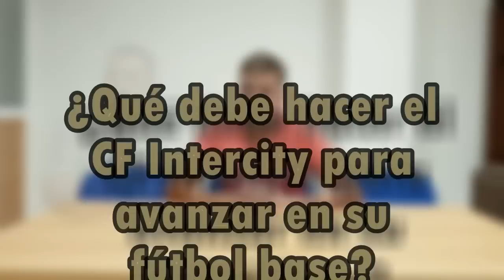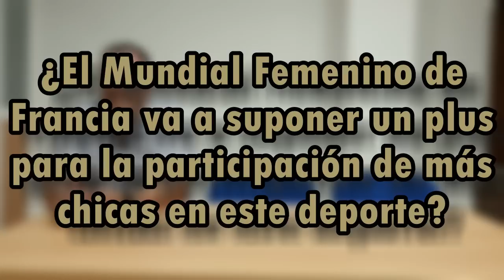¡Coordinadores del Fútbol Base del CF Intercity! - David Caelles, Pablo García y Ángel Jiménez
Conoce a los nuevos coordinadores del fútbol base del CF Intercity para la temporada 2019/20.
David Caelles: Coordinador del Fútbol 11
Pablo García: Coordinador del Fútbol 8
Ángel Jiménez: Coordinador del Fútbol Femenino